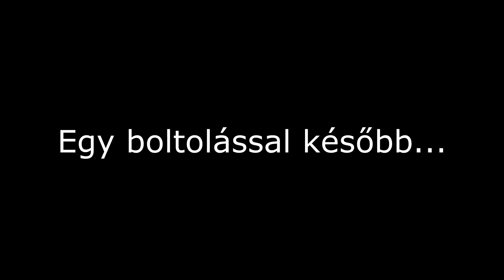EZT MEG KELLETT TENNEM...